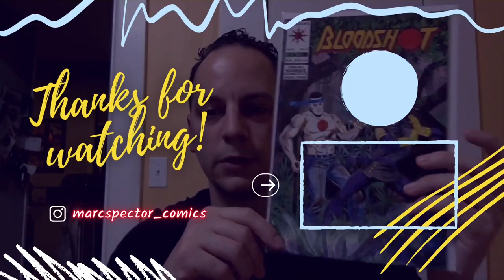Mr. Beast Bars!! | Our Reviews!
Marcspector_comics